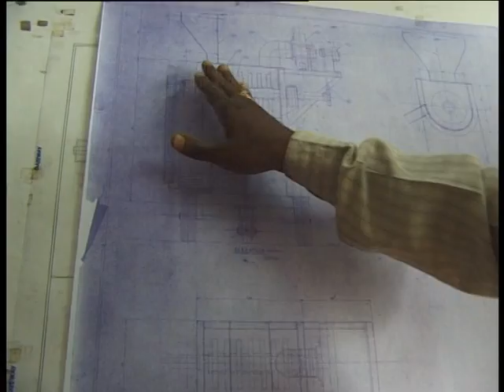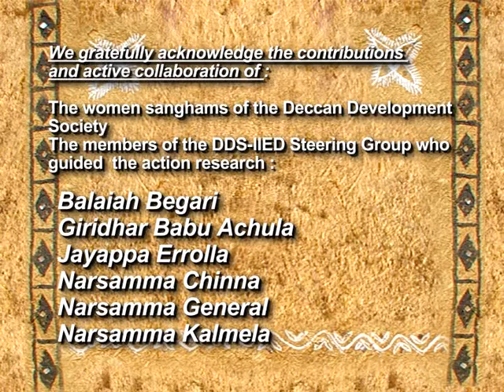A Machine for Millet || Participatory Technology Development in Rural India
An example of participatory technology development

A video account of a process in which women farmers and small scale producers identified the need:
- to reduce the toil and long hours of work associated with the de-husking of millets
- for appropriate milling technology to de-husk and process millet grains fo the market to meet a major need of the consumers and generate better income for marginalized dryland cereal cultivators

University trained engineers and non-literate farmers co-designed and tested new millet processing machines for village level use and repair.